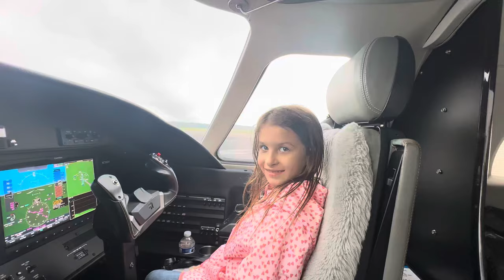Ruthless gets the oxygen mask on in 5 seconds.